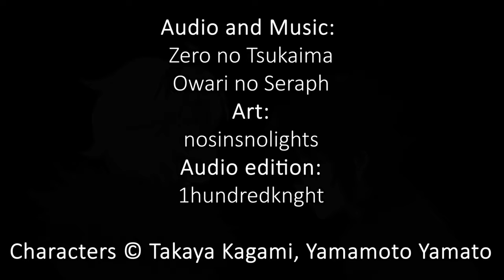Yuu x Mika confession - Fanmade animation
This is set after the events of chapter 114 of the manga, but it can generally be watched without knowing what's going on (you may just wonder why Mika looks like that).
I don't know the first thing about animation, as this is my first time doing this, so please don't be too harsh.
I just wanted to see Yuu confess and thought that scene from Zero no Tsukaima would fit.

Big thanks to my friend Ren (1hundredknght on twitter) who took care of the audio and beta-test of the whole thing.

The characters belong to Seraph of the End, a manga series written by Kagami Takaya and illustrated by Yamamoto Yamato, which had an anime adaptation in 2015 done by Wit Studio that covered the first 41 chapters of the manga.

The audio and general animation reference comes from the anime Zero no Tsukaima.

The MikaYuu/YuuMika fanmade animation drawn and edited by me.